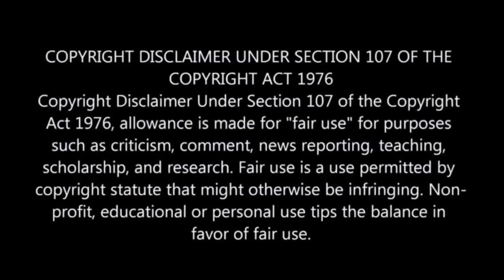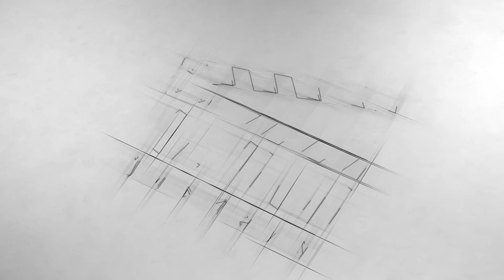10,000 saal pahle yehi gaddha zinda or murda logo ko mutant me badal raha tha | Movie Plot In Hindi